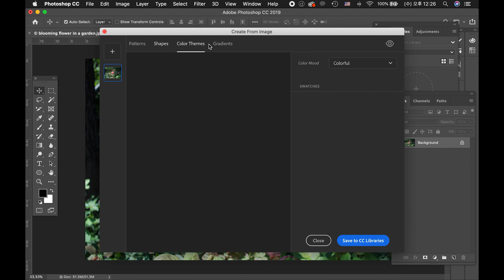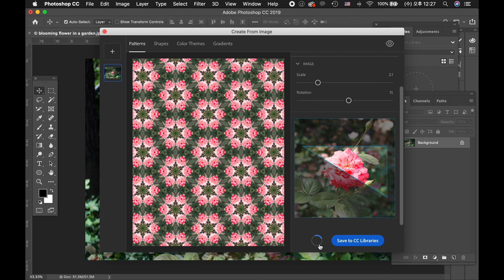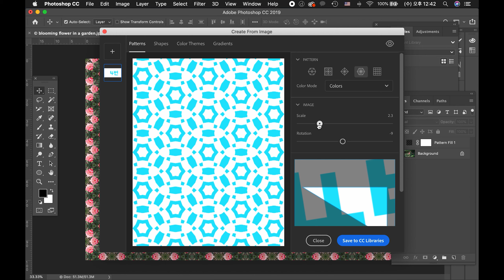1분만에 포토샵(photoshop) 패턴(pattern) 만들기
패턴은 만들기 어렵다?

어렵게 느껴지기만 하던 패턴을 나만의 스타일과 컨텐츠로 1분만에 손쉽게 만들 수 있습니다.

더 많은 디자인 팁은 에서 확인하세요!